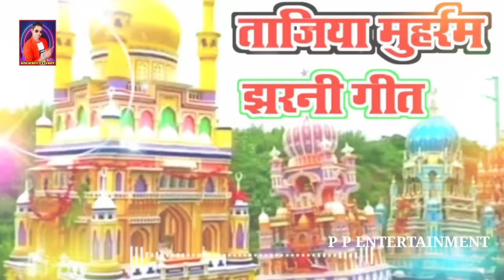Parveen Parwana || ka tajiya Muharram Marsiya Jharni video || मुहर्रम झरनी विडियो 2021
Parveen Parwana ka tajiya Muharram ka video
tajiya Muharram video
mohharam ka geet
Muharram ka video
new Muharram Marsiya
new Muharram Marsiya journey geet
2021 ka new Muharram song
Parveen Parwana ka tajiya Muharram video
Chand recording studio ka Muharram
Chand recording studio
Parveen Parwana ka song
mohharam tajiya
Marsiya
Muharram ka DJ remix
Muharram Dhun
mohharam ka gana
DJ remix Muharram song

मोहर्रम ताजिया
Parveen Parwana Ka Muhhram video
Parveen Parwana ladki odhaniya
ladki odhaniya miloge Jaan
journey Marsiya 2022
mohharam journey
tajiya Muharram hit video
mohharam dhun